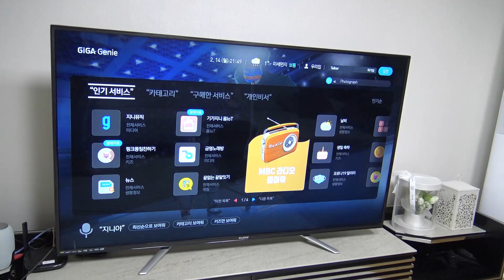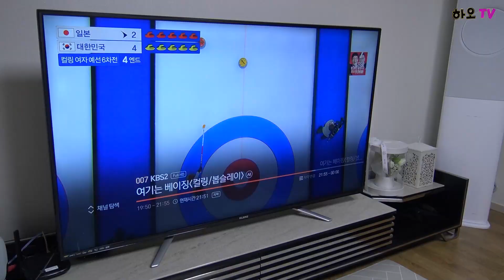리모콘 하나로 협상할줄 아는 리트리버ㅋㅋ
리모콘 가지고 딜하는 리트리버!!
근데 간식 하나로 어림도 없다!!
소고기,황태,영양제 간식까지ㅋㅋㅋ
협상할줄 아는 놈...아빠 머리위에 있는놈...엄마 머리 꼭대기에 있는 리트리버